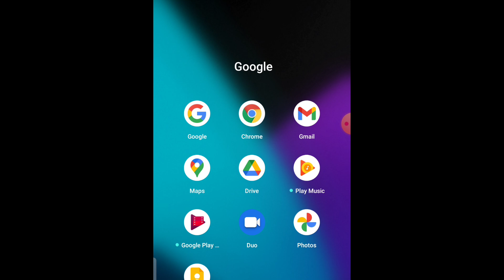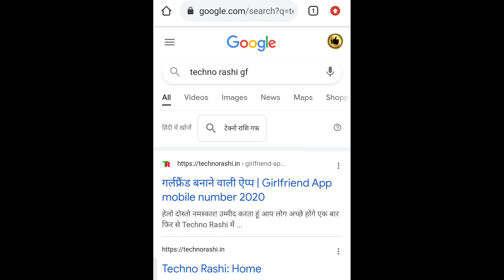Ladki Se baat karne Wala app | girl Chatting apps 2021 | Free Dating app 2021 Hindi